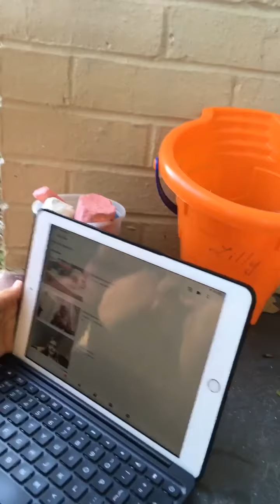Dars out side